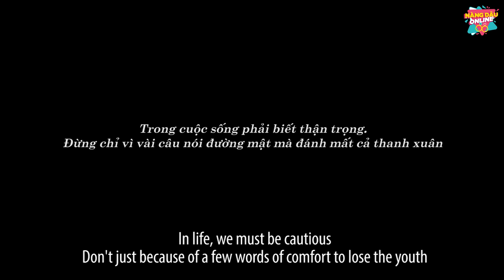Sở Khanh Quay Clip "Hot" Ép Em Gái Phản Bội Chị Đại | Chị Đại Tập 20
Đừng chỉ vì vài câu nói đường mật mà đánh mất cả thanh xuân :)
Chúng mình gửi tặng bạn 3 link film cực hot này nha!
Xe Ôm Giả Đồng Hương Lừa Đảo Bị Chị Đại Gô Cổ Lên Phường
Chị Đại Giáo Huấn Em Gái Đặt Hàng Cho "Sang Mồm" Bùng Tiền Shipper
Rước Nhân Tình Về Hành Con Đẻ, Sếp Tổng Ân Hận Nói "Về Nhà Đi Con"